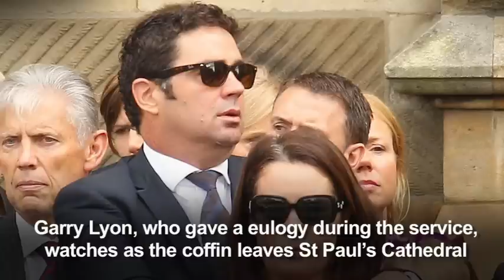The Funeral of Jim Stynes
The funeral of Dublin-born Australian Rules legend Jim Stynes has taken place in Melbourne.

Dubliner Jim Stynes, regarded as one of the greatest Australian Rules footballers of all time, died at the age of 45 following a long illness.